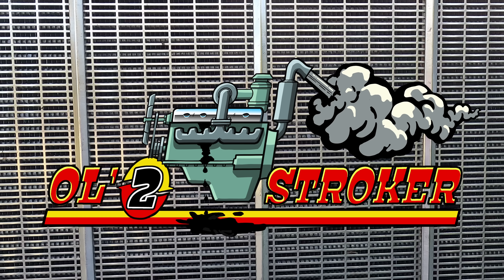1980 Peterbilt 359 EXHD 3408 Caterpillar finally gets some seats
I'm always looking for old classic semi trucks to save and restore. I'm also always looking for trucks or parts Detroit Diesel related. If you have one that needs to be saved or you know of one you can drop me an email at the following address